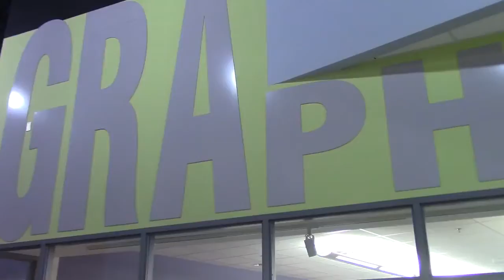BCTAL Coding Class News Report (2017)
A news package I produced and edited for my high school film class in 2017.